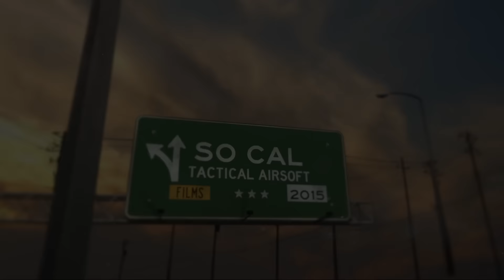So Cal Tactical Airsoft at FORGE Airsoft Arena "Vengeance"